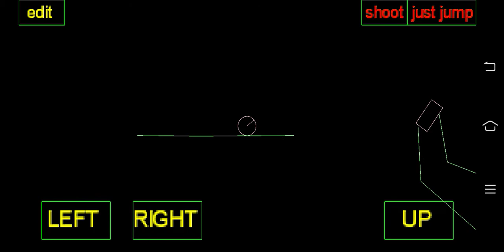Physics Game Maker. Create your physics 2D level - my first design (Ragdoll physics)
it is a game maker engine made by den dor razrab.